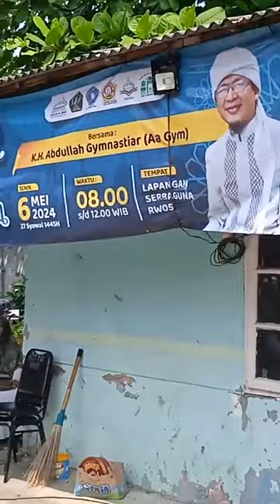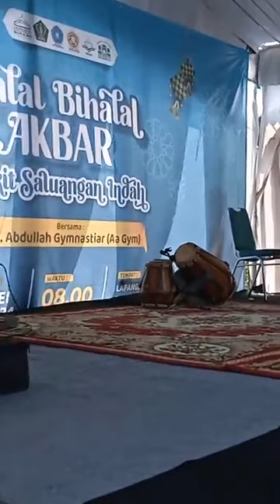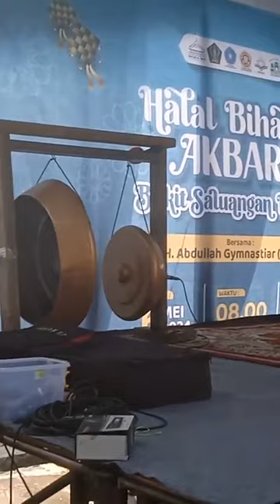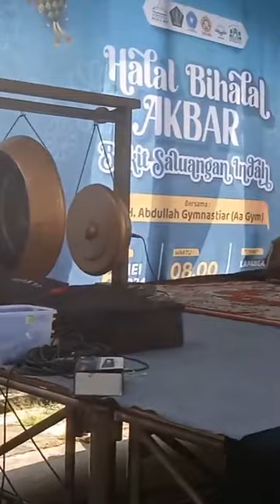5 Kiat Ikhlas - Aa Gym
HBH AKBAR BSI (Bukit Sawangan Indah) RW 05 Duren Mekar Bojongsari Kota Depok